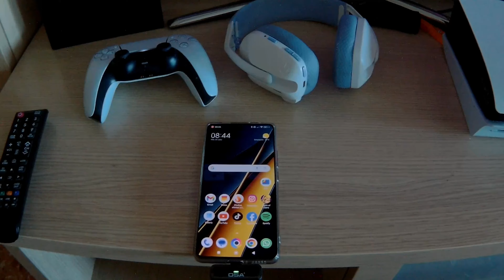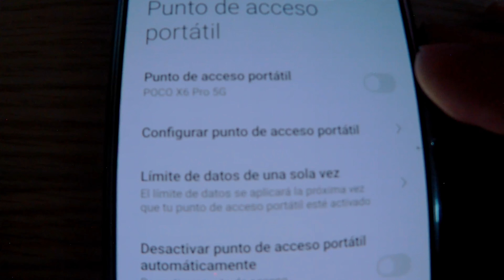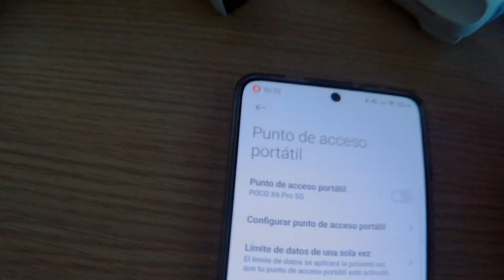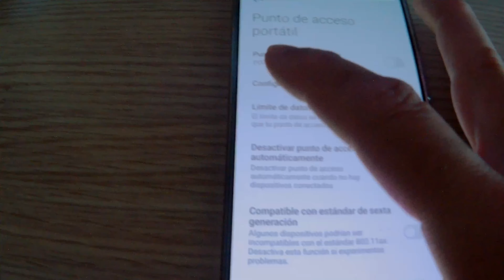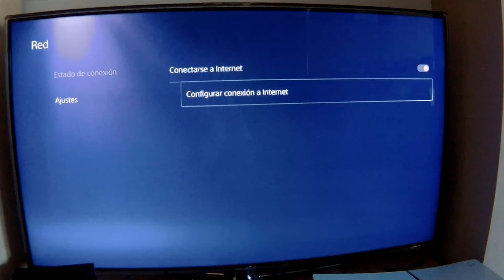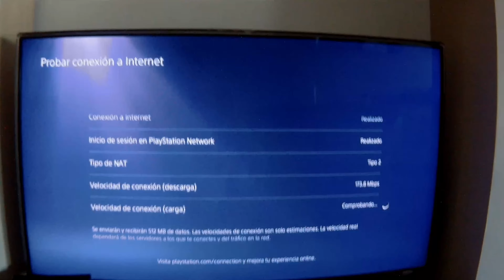🛜WiFi en Todas Partes: Juega a tu Consola Donde Quieras⚡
¿Te imaginas poder jugar a tu consola favorita en cualquier lugar sin preocuparte por la conexión a Internet? En este video, exploramos cómo la tecnología WiFi ha revolucionado nuestra forma de jugar. Desde dispositivos portátiles hasta soluciones innovadoras de conectividad, te mostraremos cómo llevar tus juegos a todas partes.

Descubre las mejores opciones de WiFi portátil, consejos para optimizar tu conexión y cómo sacar el máximo provecho a tu experiencia de juego sin importar dónde te encuentres. ¡No más limitaciones! Juega en casa, en el parque o incluso en el café de la esquina.

Enlaces de interés:

Logitech G435

Discos duro compatible con PS4: Disco duro interno (2,5") 1TB [Mecanico]

Disco Duro sólido SSD 1TB 950 GB"

Cable USB 2.0 de tipo A macho a micro B

✔️ ¿Quieres Mas?